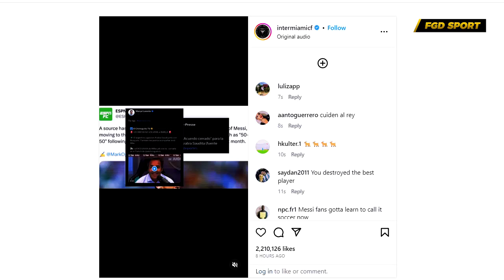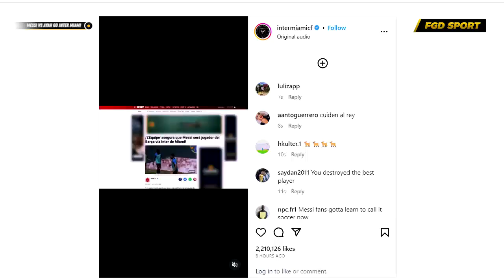KELUARGA MESSI SAMPAI KETAKUTAN‼️Tolak Pindah Ke Intermiami, Leo Messi Sampe Ribut Sama Jorge Messi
KELUARGA MESSI SAMPAI KETAKUTAN‼️Tolak Pindah Ke Intermiami, Leo Messi Sampe Ribut Dengan Jorge Messi

Setelah dipastikan tidak melanjutkan karier di PSG, rumor soal masa depan Messi berhembus kencang di media. Namun kini semua sudah terjawab bahwa pada akhirnya Messi memilih untuk menerima pinangan Inter Miami. Bintang 35 tahun itu dipastikan akan ikut meramaikan persaingan di MLS.

Saksikan informasi selengkapnya di dalam Video ini!